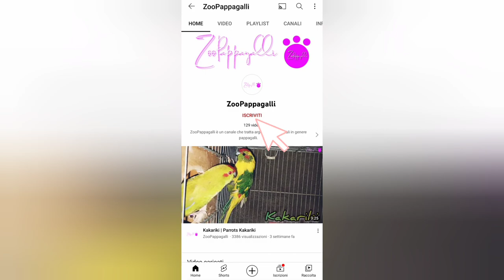La mia voliera #2 | Con diverse razze di pappagalli tutti insieme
Lamiavoliera con diverse specie di pappagalli tutti insieme è devo dire sono molto soddisfatto e contento. All'inizio avevo paura di mettere tutti insieme visto quello che ho letto sul web ma la tentazione era più forte di me, pensate solo in natura quanti pericoli oltre le altre specie ci sono. Adesso i pappagalli sono vivace contento e soprattutto volano bene ciò che prima non potevano stando nelle gabbie. Godetevi il video e fatemi sapere la vostra nei commenti grazie e ci vediamo al prossimo video 😀